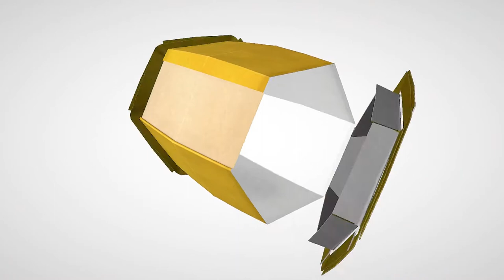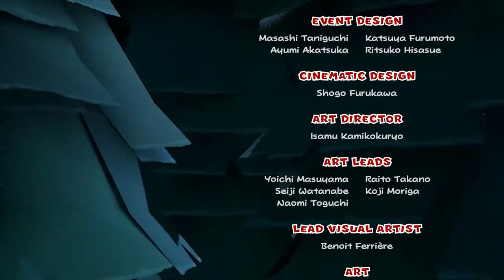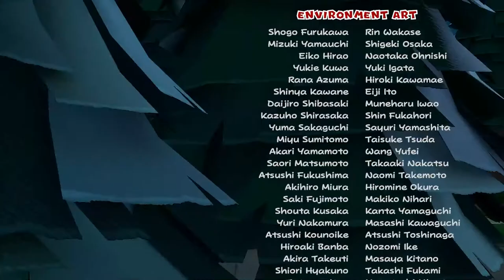Paper Mario: The Origami King Part 88 | Button Smashing Let's Plays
It's time to get flat! Spotted Menace and Daria delve deep into Paper Mario: The Origami King